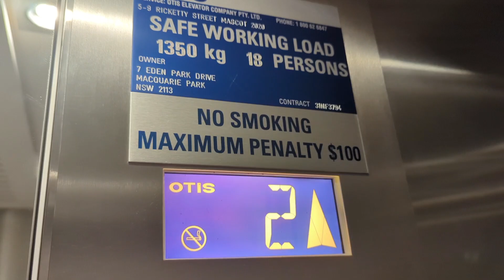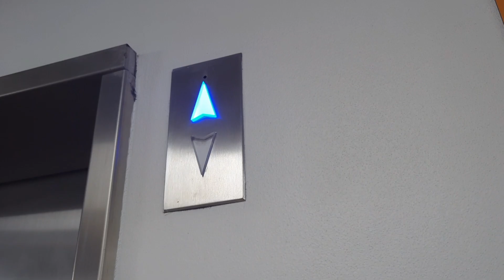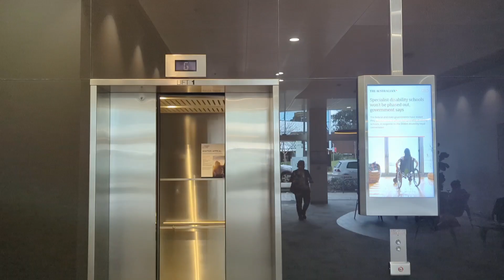Last set: Otis Gen 2 traction lifts at 7 Eden Park drive in Macquarie Park, NSW, Australia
Recorded August 1st 1024